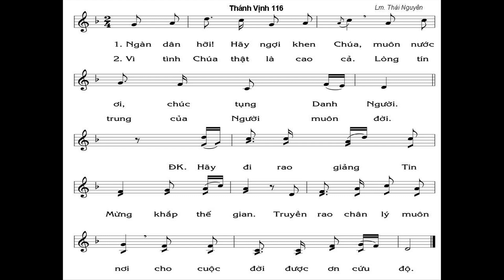Ngàn dân ơi hãy ngợi khen Chúa Muôn nước ơi chúc tụng Danh Người Hãy đi rao giảng tin mừng khắp th